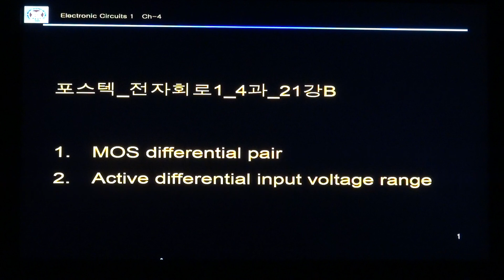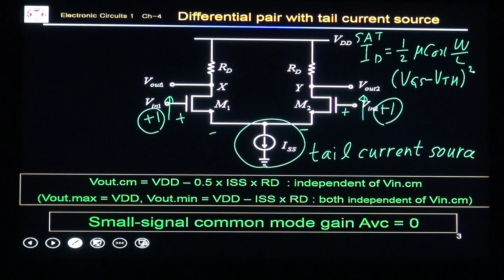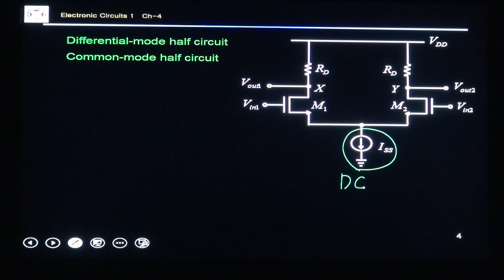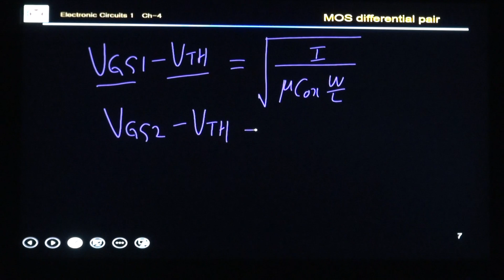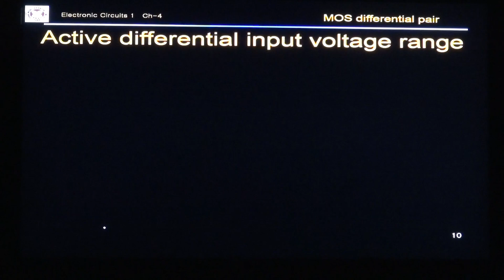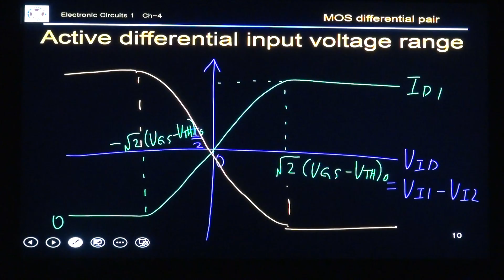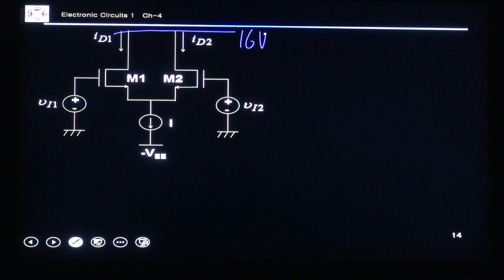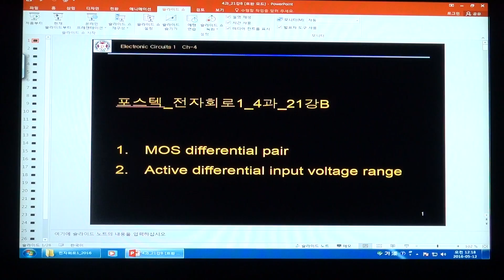포스텍_전자회로1_4과_21강B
포스텍_전자회로1_4과_21강B, MOS differential pair, active differential input voltage range, tail current source, common mode gain, differential mode gain